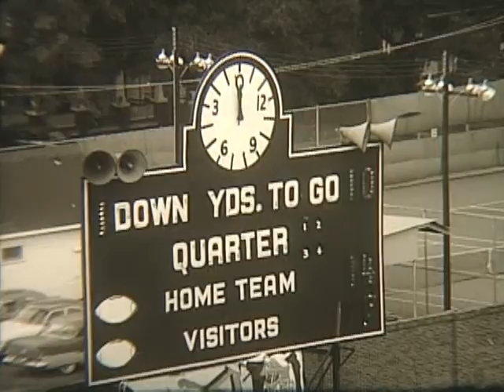1963 Furman Football - Citadel Football 10-26-63 (Support and Visit YouTube - Crazy J Cousins)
1963 Furman Football - Citadel Football 10-26-63 (Support and Visit YouTube - Crazy J Cousins)